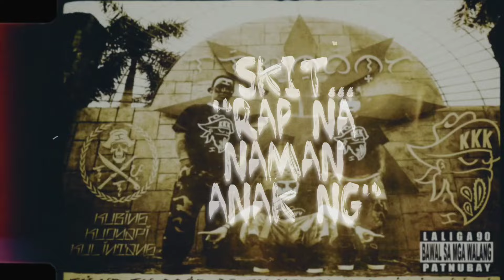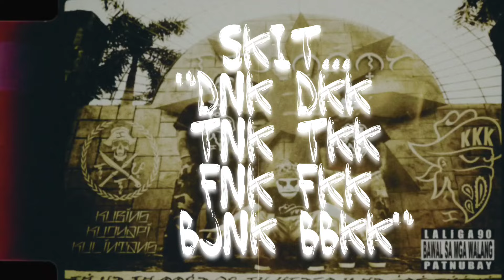LaLiga Nubenta (Full Album yr2013-14)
*Hardcore Rap Group
"The Guilty Parties"
- Kubing
- Kudyapi
- Kulintang

Timecodes:
00:00  Laliga Nubenta intro
00:22  Dekada 90
05:09  Di Kawalan ft. Contra Fellow
09:00  Skit... Ilaw sa Gabi
09:42  Oh Pag-ibig
15:06  Skit... Rap na Naman Anak ng...
15:40  Sama-Sama ft. Romy Diaz Krew (RDK)
21:41  Walang Sisihan ft. No Entry and Eskapo
26:56  Skit... Ang Korapsiyon ft. Si Anghelo
28:09  Linta
33:52  Skit... DNK-DKK-TNK-TKK-FNK-FKK-BJNK-BBKK
34:24  Luhod Mga Hangal ft. Kundiman Master and Ben Tagalog
39:02  Storya ft. Kalasag, Totoy Tekkaz and Ricom of 8th District
45:26  Skit... Pantanggal Umay
46:03  Dinggin ft. Salbakuta
50:29  Mano ft. Outraw and Khen Magat ( Bonus Track )

*Special Thanks to :
Contra Fellow, No Entry, Eskapo, 8th District, Kalasag Kundiman Master,       Outraw of Pinoy G's, Khen Magat of Serpientes, Si Anghelo and Salbakuta

*Beat Produced by:
     Mckaphili and Teradores of 2ybeats Prodaksyon
*Mixed at 2yBeats Records
"2yBeats Records x 2yBeats Prodaksyon x Dongalo Wreckords"